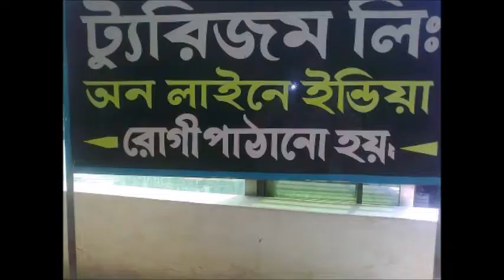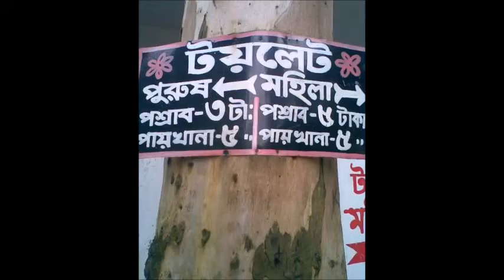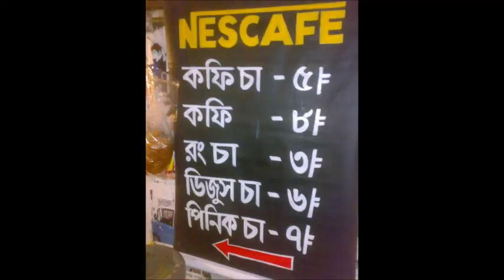সব জায়গায় বাংলা ‘ভুল’ বানানের ছড়াছড়ি । হাসি থামাতে পারবেন না । Very funny video.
রক্তক্ষয়ী সংগ্রামের মধ্য দিয়ে মাতৃভাষা বাংলার মর্যাদা অর্জিত হলেও দেশজুড়ে চলছে বাংলা ভুল বানানের ছড়াছড়ি। সরকারি-বেসরকারি অফিস আদালত থেকে শুরু করে রাস্তা-ঘাট সব জায়গাই চলছে ভুলের ছড়াছড়ি। ভুল বানানে বাংলা লেখা এমন সাইনবোর্ড, পোস্টার, ব্যানার প্রায়ই চোখে পড়ে।
can't stop laugh